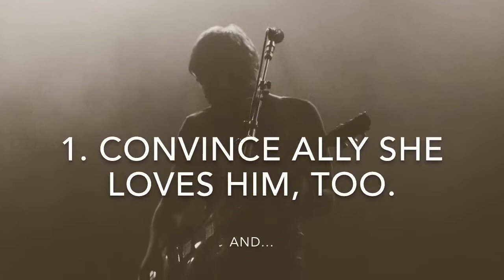The Other Woman book trailer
Book Trailer for THE OTHER WOMAN by Noell Mosco, available Jan 10, 2017 for ebooks and paperback.